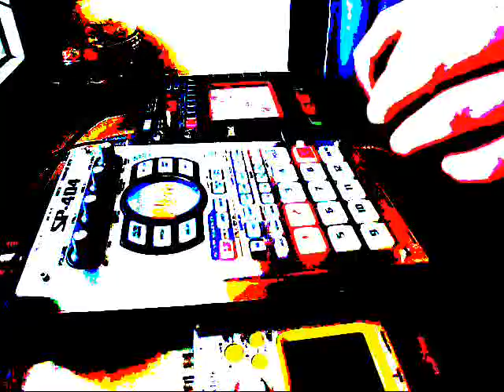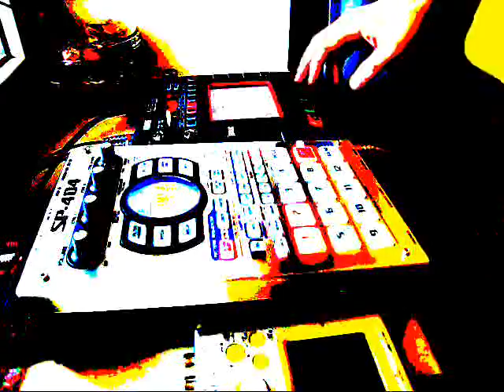Choop project Low Tempo Psy 120bpm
Use: Korg Kaosspad 3 , Kaossilator & Roland SP-404